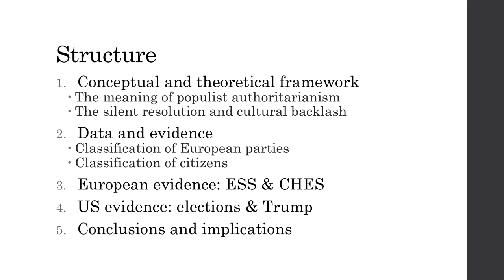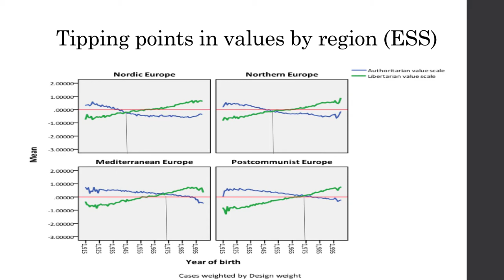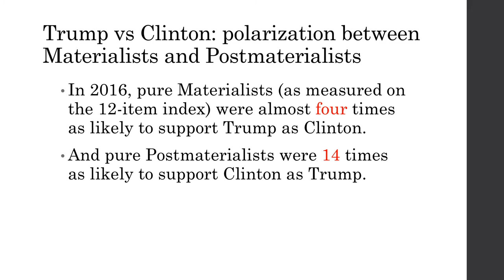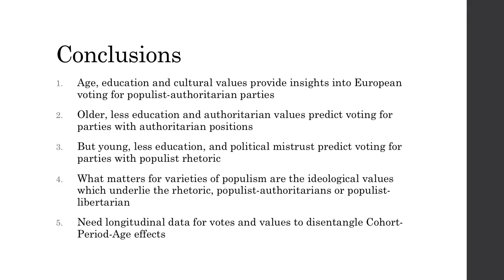Cultural Backlash and the New Populism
Pippa Norris and Ronald Inglehart APSA2017 presentation on "Cultural backlash and the new populism" Download paper @ pippanorris.com